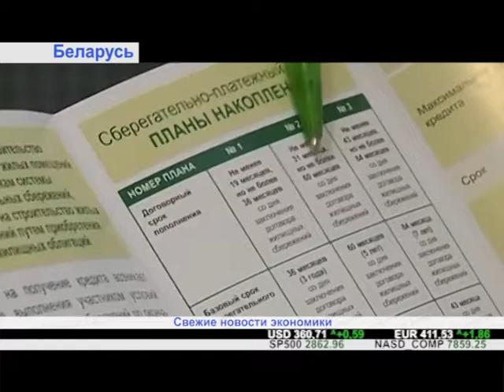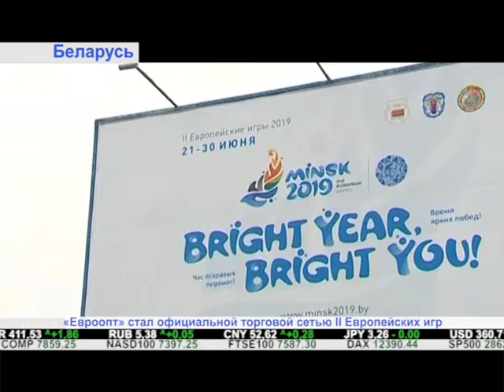"Дайджест экономической прессы" (22.08.2018)